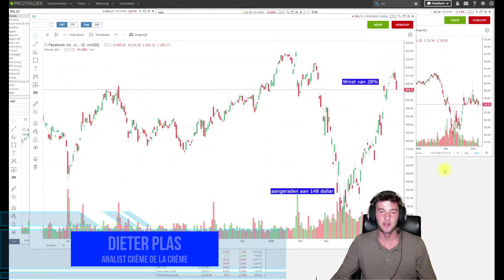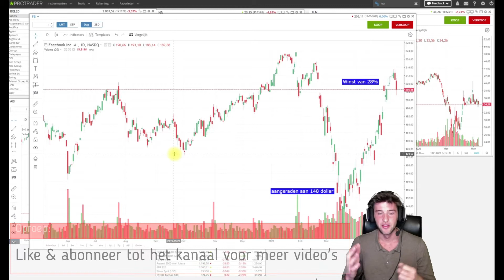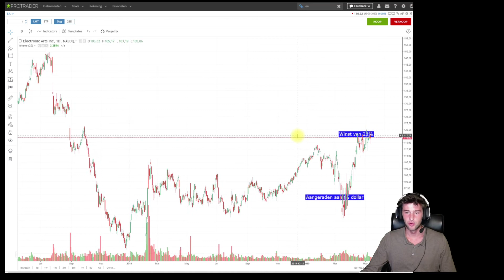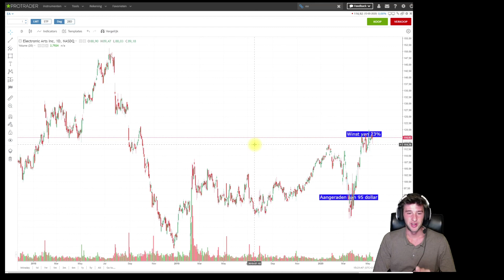Update 3 coronabestendige aandelen (Facebook, Alphabet en Electronic Arts)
Dieter geeft een korte updatevideo omtrent de 3 coronabestendige aandelen die hij had aangeraden in maart. Alphabet, Facebook en EA zitten in het "Duurzame Groei" segment van Crème de la Crème.

► Verdien meer op de beurs met Crème de la crème
(ontvang 12 maanden Crème de la Crème voor de prijs van 6 maanden! 100% extra looptijd GRATIS)